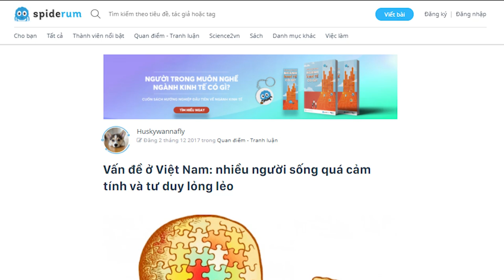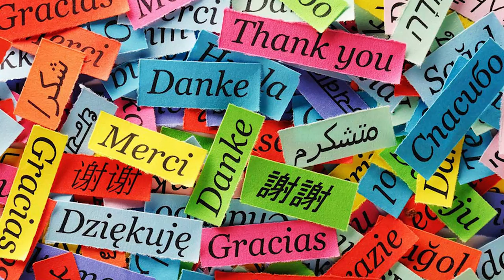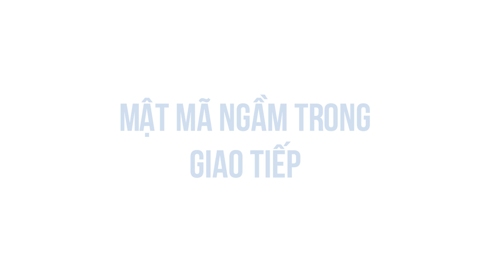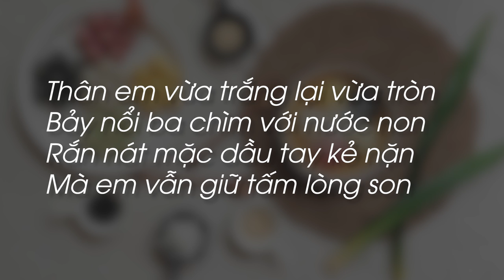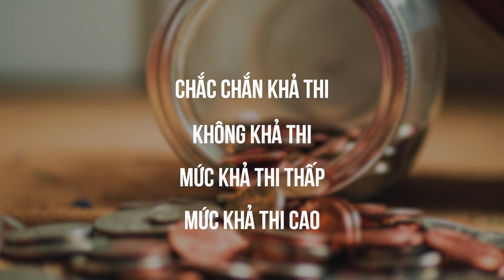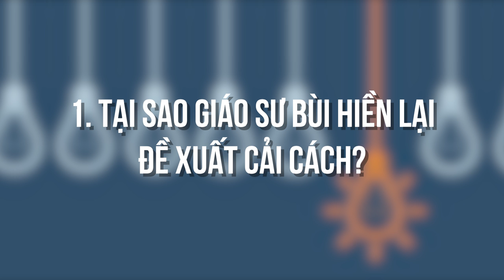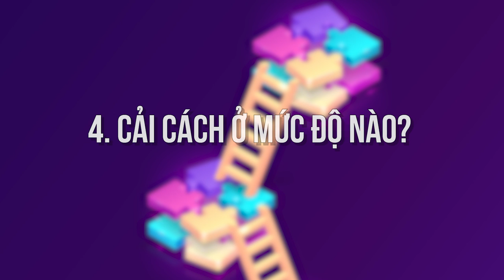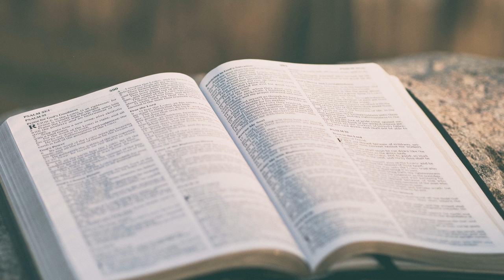CẢM TÍNH và LỎNG LẺO TƯ DUY là vấn đề TO HƠN NGƯỜI VIỆT NGHĨ | Huskywannafly | KHOA HỌC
Ghé Nhà sách Spiderum trên SHOPEE ngay thôi các bạn ơi:
. Sống trôi dạt theo cảm xúc như thế, cho nên hầu như khi đụng những vấn đề phức tạp, đòi hỏi suy nghĩ thật nhiều, thì rất nhiều người không thể làm được, và họ lại dựa vào cảm xúc, cảm tính để đánh giá vấn đề. Và đó chính là vấn đề ở Việt Nam: nhiều người sống quá cảm tính và tư duy lỏng lẻo.
Bài viết: Vấn đề ở Việt Nam: nhiều người sống quá cảm tính và tư duy lỏng lẻo
Giọng đọc: Pink Dot
Editor: Việt Hoàng